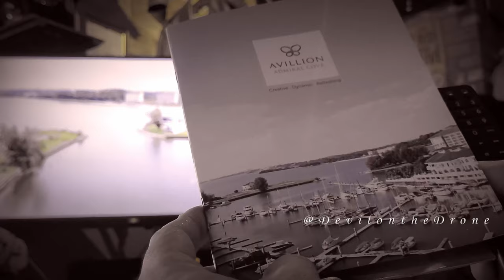Teaser ~ Avillion Admiral Cove Port Dickson, Malaysia [Aesthetic Vlog]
Note:
With over 40,000 songs and 90,000 sound effects to choose from. Be fair and honorable in life, and the universe will be fair and honorable to us too. That is why we pay for our music!

Good News!

This is our Aesthetic Vlog Channel where we share the beauty of the spaces we travel for 3 days and 2 nights.
Why aesthetic?
As the videos created are from how we view and appreciate the beauty of the spaces we see our eyes, embrace with our heart and feel with our soul. Ambiance are seldom captured by just pictures, thus we painted it with visuals and weaved it with sound and music to create the beautiful experience we had at the space, and we seldom include speeches in our vlog.

Rent Us!
We can only travel twice a year and only then we are able to create and publish our Aesthetic Vlog.
You can also be a part of our Aesthetic Vlog if you're willing. Take us on your 3 days 2 nights trip and we'll create a beautiful Aesthetic Vlog for you which will also be published here on our channel.

We are a full time personal content creator which incorporate the use of Cinematic Drone, FPV Drone, Action Camera and Cinematic Camera for our videos.
Our service are also available to people with beautiful spaces and events, Cafes, Pubs, Clubs, Hotels, BnBs, Homestays, Sports and more. Our pricing is fair too.

Part 1 - 60 secs short promo video

Video created as sample work for Hotels, Airbnbs and Resorts promo. Video consists of minimum 4 parts in which this 60 seconds video is the first part.
Location - Avillion Admiral Cove Port Dickson Marina Resort

This video is a quick overall view of the location. The video consists of B-roll, Cinematic Drone and FPV Drone shots.
This video has less B-roll shot. We would love to have a more B-roll video shots with proper permission, planning and enough time.

Part 2 - a 4 to 5 minutes full promo video of the overall view of the location.
Part 3 - a One Shot FPV (One take flythrough shot by drone) promo video of location.
Part 4 - a is a Cinematic Drone Footage (combine flythrough shot by drone) promo video of location.
Additionally, we will create a few more videos if we have other extra footage of location.

"Ground, Air & Cinewhoop Videography for Spaces and/or Events"
- We Do Promo Videos for BnB's, Property, Clubs, Pubs, Food Joints and Sports Videography!

Owners of location who are interested to purchase the promo videos that we have already published or If you are interested to get a simple promo video done for your space, you are most welcome to contact us.

About us:
Arnaz was a pilot with Malaysia Airlines from 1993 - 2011. Completed his CPL/IR in Australian Aviation College Parafield, Adelaide Australia in 1993.
Type flown: Grob g115, Tobago, Trinidad, Dutchess, Cap-10, Fokker 50, B737-400 and B777-200.
The latest is the UAV, DJI Mini 2 & DJI Avata and he is very happy to start flying again.
Saliza is using davinciresolve for editing

The Devil's Lounge